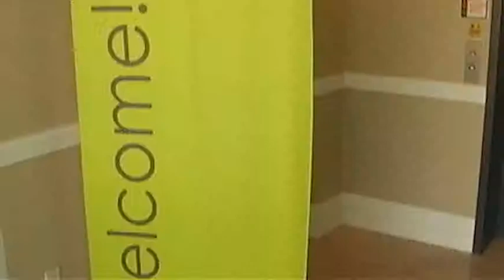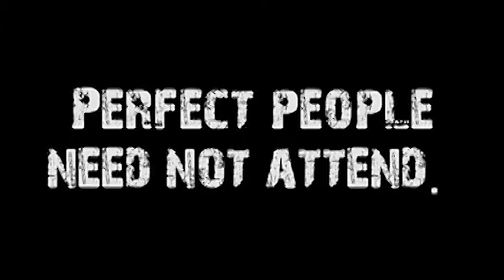Old-Time Church (Community in One #15 of 17)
Speaker: Don Vanzant
Title: Old-Time Church
Series: Community in One, #15 of 17
Subject: As we conclude 1 Corinthians 14, we look at the diversity of ways of worship in light of Paul's cautions about order.  We tend to either ignore these cautions and create chaos, or overdue them and restrain the spirit, so it's beneficial to consider Paul's actual terminology and concepts.
Sermon Notes:
* Even in protestant churches in Lexington there is a great variety or diversity of worship practices.
* The first twenty-five verses of this chapter deal with the use and misuse of the gift of tongues in the worship at Corinth.   Their worship was chaos.
* Paul never scolded them for speaking in tongues.  In fact, he said "I wish that you all spoke in tongues" (vs 5)  and "I speak in tongues more than all of you."  (Vs 18.)
* Paul makes the point that each one brings a gift to worship.   They were not consumers of inspiration, but participants.
* We see a huge difference between the practices of the early church and our practices today.  I am not saying that we must imitate what they did exactly.
* There are some things -- some principles about worship — that go across the cultures.
* Paul lists five elements of worship for Corinth: hymn, instruction, revelation, tongue, & interpretation (of tongue).
* Let's not make this a law for all worship in all places.   If there is anything we have learned from Paul is that he insists on practicality and freedom over legality.
* This goal or guideline of building up the church is central and most important.   Like everything else that Paul has told the Corinthians and other churches he is most concerned about the health of the church.
* Paul gives the Corinthians instructions about how they should handle these public gifts of prophecy and tongues.  He limits the number to 2 or 3, and then puts restrictions on both.
* The tension is between what is perceived as being of the mind and what is of the Holy Spirit.    The prophet is in control.    He/she is not in some ecstatic trance.
* God is not a bully.  He does not put us in a trance and compel us to speak.  But he gently encourages us to trust the Holy Spirit within us.
* Leave room for the gifts.   Accept that you will be gifted by God to built up the church.  Make yourself available to God.